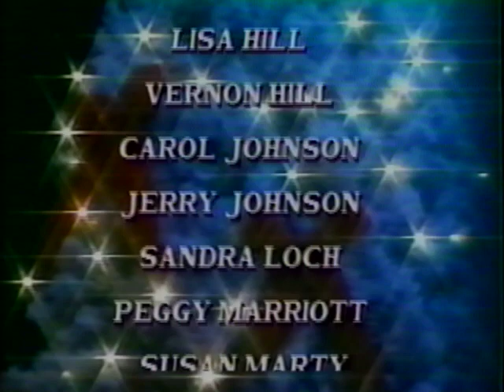A Change of Heart - Arcade Dinner Theatre (1993)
Sacramento, California